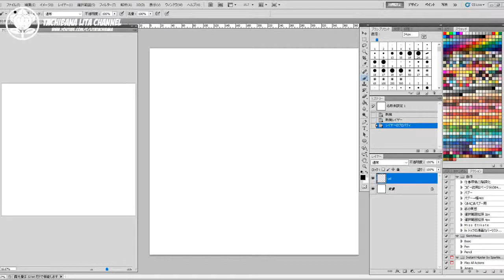✔ Digital Drawing - St.1 Rough - inking | How to draw Manga Art 2017.10.20